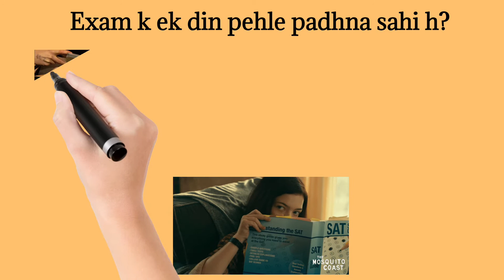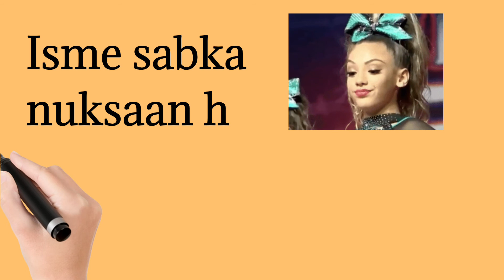Studying just before the exam ? Ek raat pehle padhne se kya nuksaan hota h ?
In this video i have shared that how student make fool to themselves just studying before exam day. This is the most common problem we are facing in students life and due to this we face problems life ATKT and re-exam.